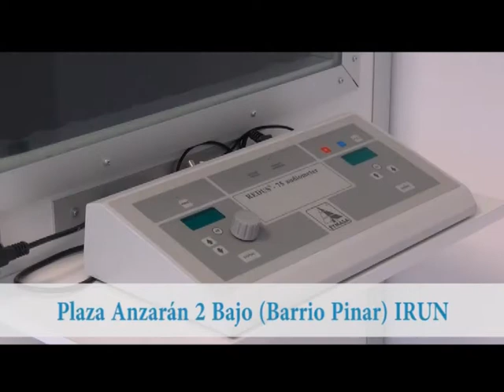ENSAYOS BIDASOA Y BELASKO